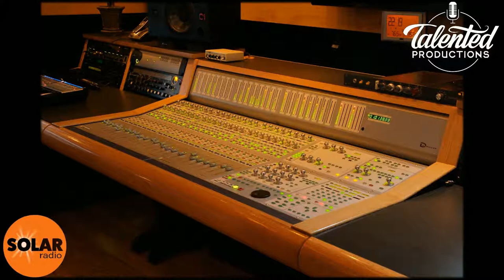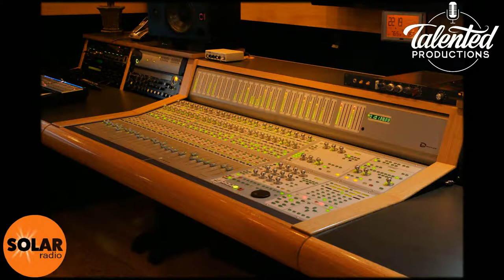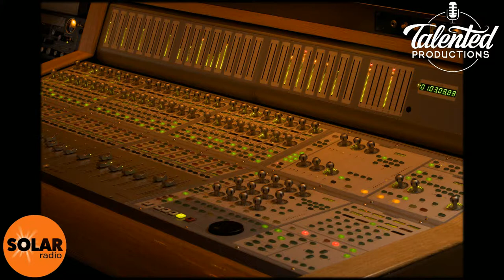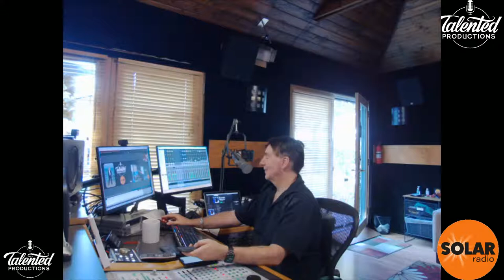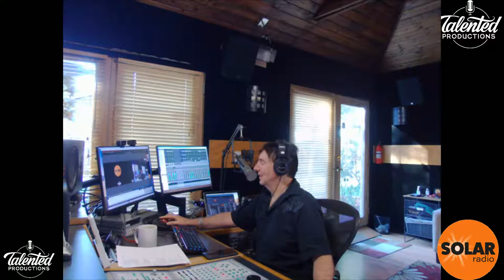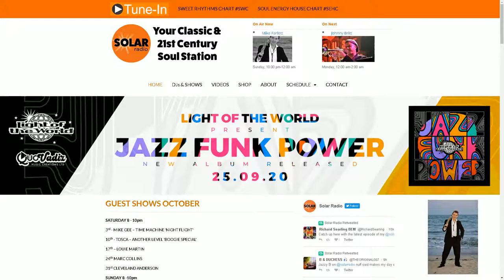Mike Parlett Radio Show with Lonnie Liston Smith.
The Mike Parlett Radio Show featuring special guests, classic and cutting edge new contemporary Jazz, Funk and soul. Broadcast live from Los Angeles, California each week this show brings an exciting and eclectic approach to the world of soul, Jazz, funk R'nb and world music.

This weeks legendary special guest is Lonnie Liston Smith.